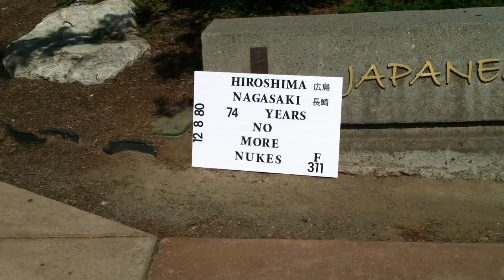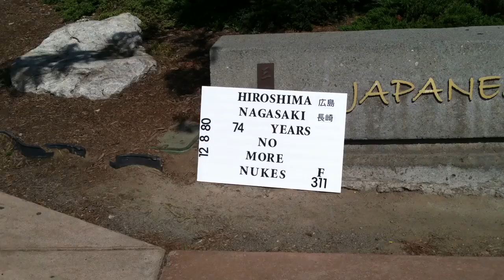Hiroshima News: 12 8 80 the day the music died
I spent about 20 minutes there after I shot the video. Not one person talked to me, not even the Japanese tourists, but a couple people looked at the sign.